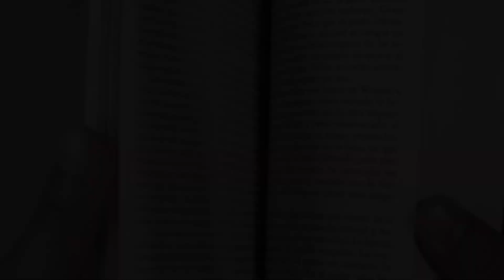LUHOD SYA SA NATUKLASAN SA BINATANG NILAIT-LAIT NIYA.,ANO KAYA ANG KANYANG NATUKLASAN😱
MINALIIT NG MAYABANG NA LALAKE ANG BINATANG NAGTITINDA NG CHICHARON,SA HULI'Y LUHOD SYA SA NALAMAN😱